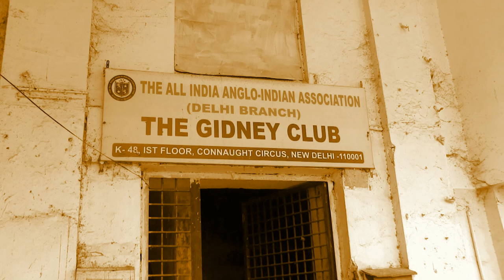THE RAILWAY QUARTERS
"THE RAILWAY QUARTERS" music,lyrics and sung by "TERRY MORRIS"
video by Fred Deatker.This song is dedicated to all who lived in the Railway Quarters in India.Thank you all for allowing me to include pictures of some of you past and present in the video.